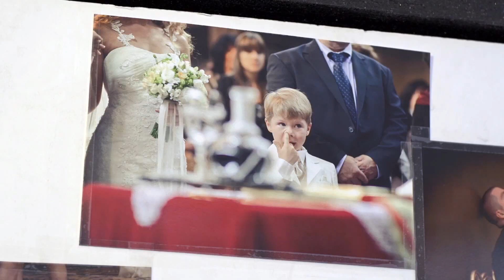את הצלם הזה לא תרצו בחתונה שלכם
חדש! אתר דירוג הרבנויות של ישראל